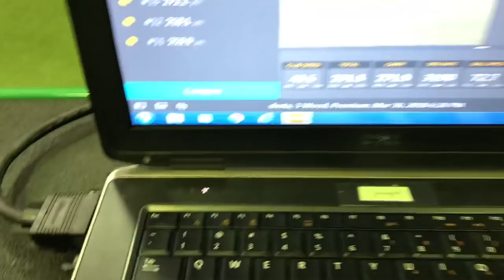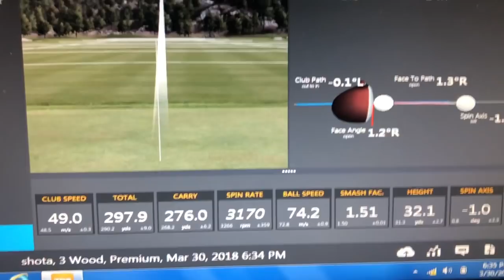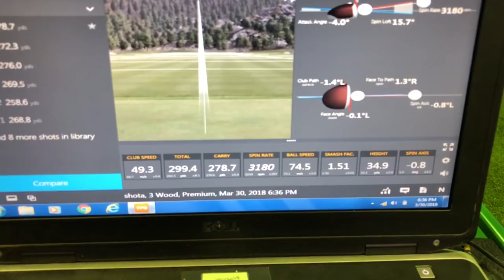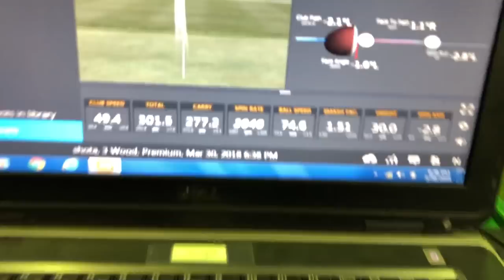テーラーメイドM4フェアウェイウッドで300ヤード飛ばせ！（トラックマン）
テーラーメイドM4で300ヤード打ってみました。
Iphoneで撮影しておりまた室内の空調の音が大きいため音が聞こえづらい状況となっておりますご了承ください。